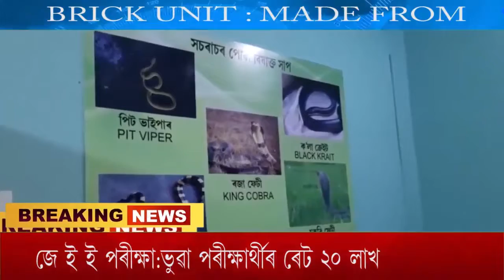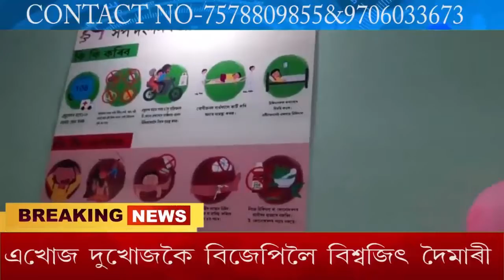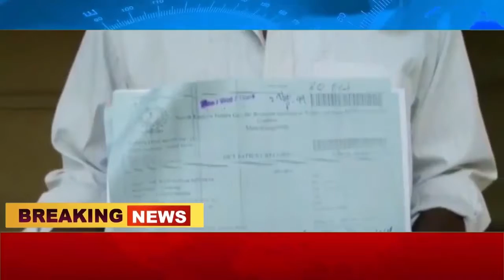24 October News